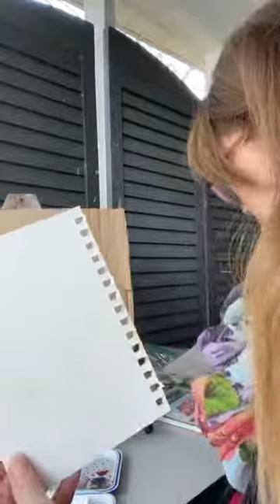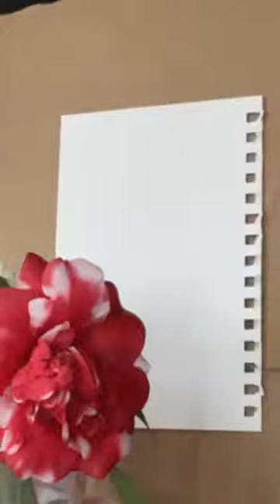Backyard Botanical Art: Valentines Day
Overview
This monthly livestream is an evolution of the Museum’s Botanical Art Workshop that traditionally takes place in the John and Joyce Caddell Sculpture Garden. Through the MMFA’s Instagram account, Assistant Curator of Education Laura Bocquin shares the basics of botanical art that you can accomplish in your own backyard.

This Class
Don’t miss our final Backyard Botanical Art livestream on Instagram, as Laura guides you through creating unique, botanical-themed Valentines with winter-blooming flowers as inspiration.

Materials used: watercolor paper, paints, and brushes; water cup; paper towel.